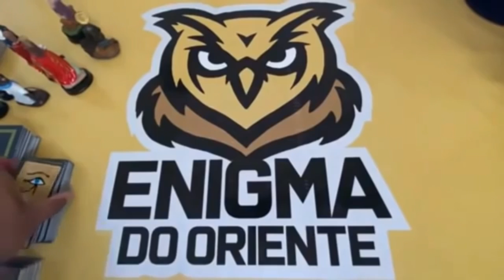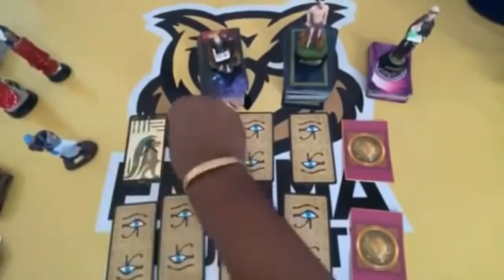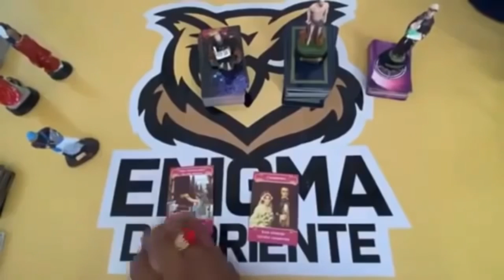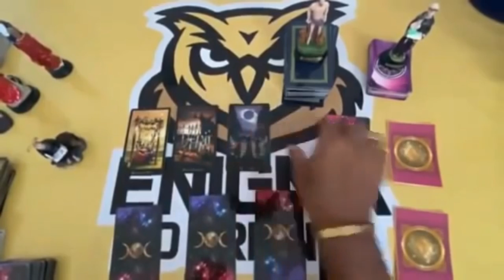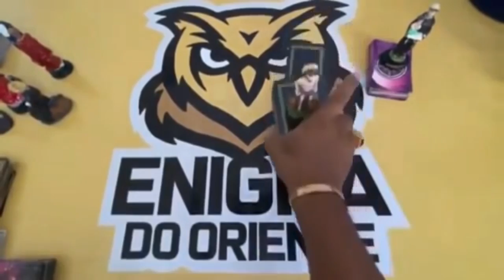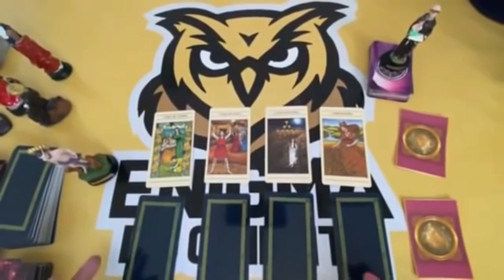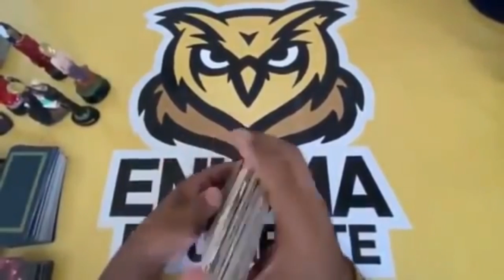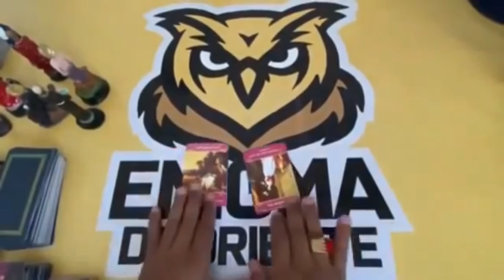Descubra Suas Respostas Com o Tarot Responde 🔮 | Leitura de tarot Diárias e Interativa